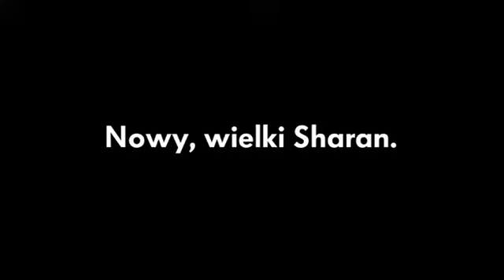Reklama Nowy Volkswagen Sharan 2010 Polska Wersja 2